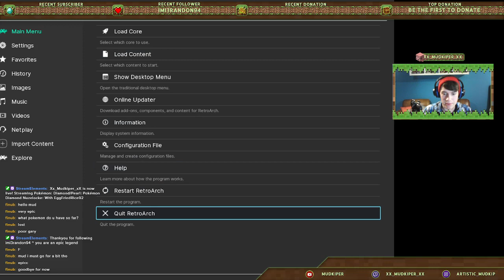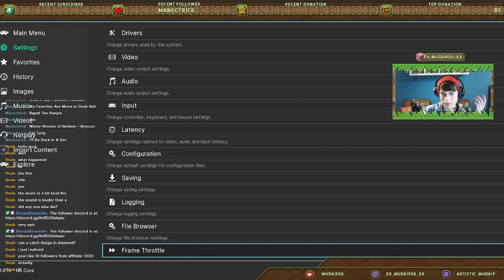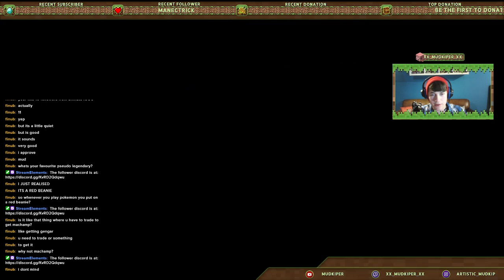Pokémon Diamond Nuzelocke: Part 7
I partake in a quest to be the best pokemon master that there ever was and to be beat my rival: EggFriedRice92